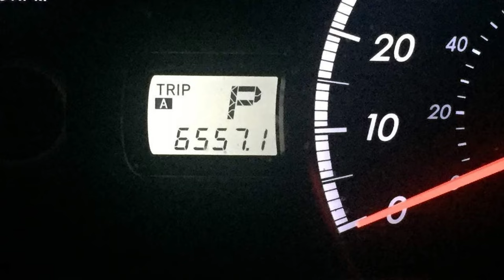Metzger Family Road Trip... A Documentary by Matthew Metzger